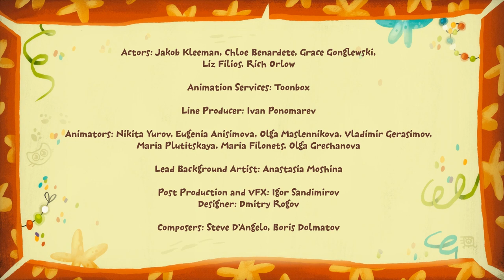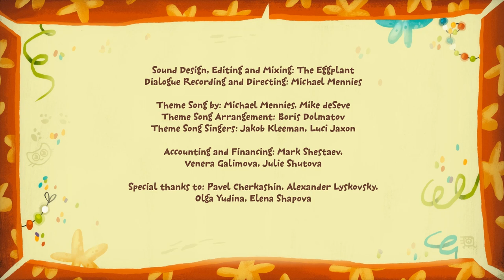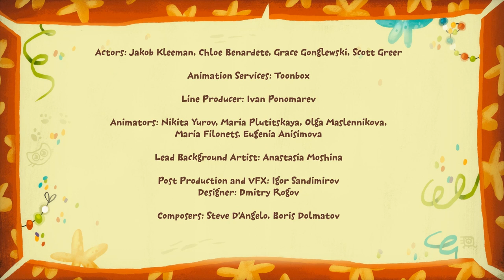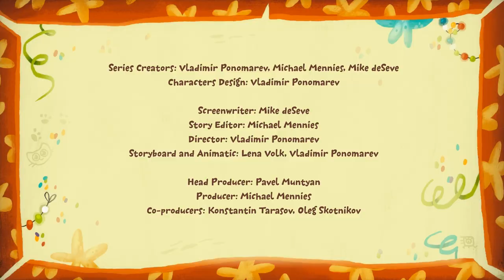Home, Sweet Home - 🐾Kit^n^Kate🐾 - Cartoons for children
Kit and Kate get the invitation from Hanz and Gretel for a lunch. When kittens come, they are astonished with the house - every thing is eatable and has the taste of sweets and chocolate! But Hanz and Gretel made special lunch and have a great surprise for kittens. When kittens stay alone waiting for table being set, they can't resist and try the candlestick and lamp. And eat the whole TV that tasted like chocolate. So, when kittens are at the table, they can't eat at all! And when Kit and Kate refused to eat the cake, Hanz and Gretel were deeply upset.